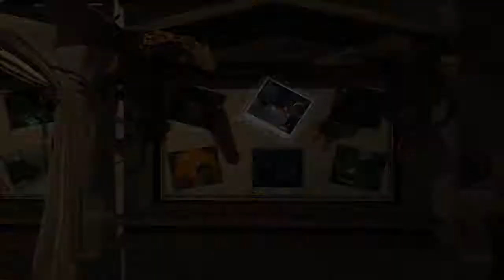Lets Play Lego Harry Potter: Die Jahre 5-7 #092 - Vervollständigung vom Schulanfang (2/2)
Ein blindes Huhn findet auch mal einen Schüler in Gefahr